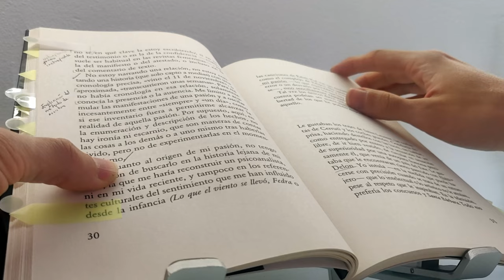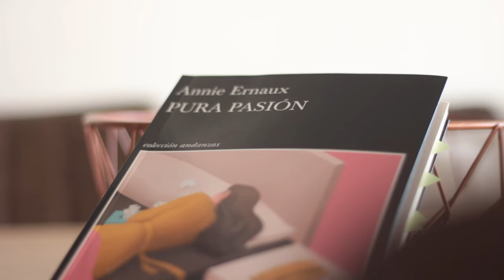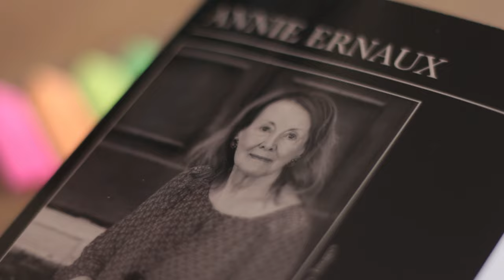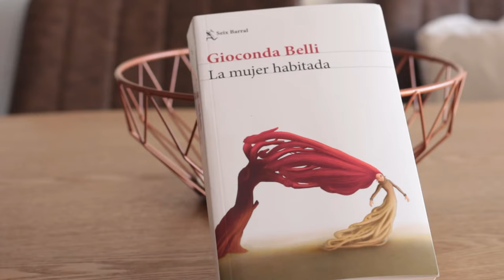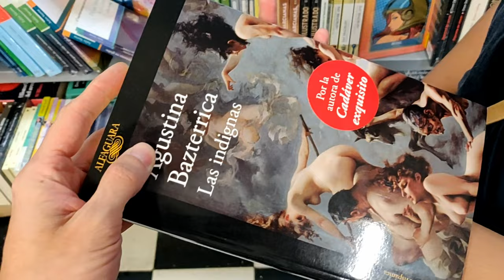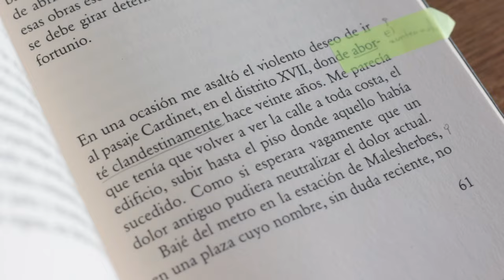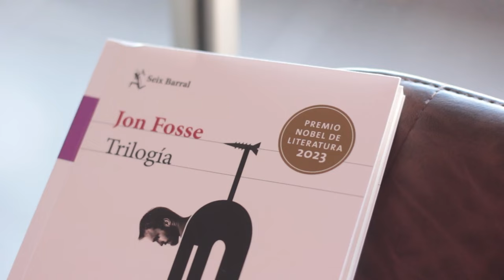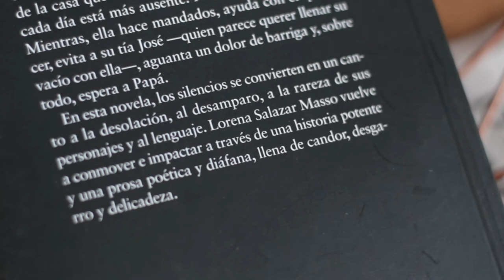¿Qué estoy leyendo ahora? ¡Premios Nobel engañadoramente sencillos!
Únete a mi Club de lectura, descubre grandes libros en la mejor compañía

Este es el primer video del año donde les cuento los libros recomendados que leí, que leeré y algunos nuevos que tengo. ¡Espero que lo disfruten!

🛒 *Compra los libros mencionados y comiénzalos a leer (aff.):*
- 100M Offers: 🇪🇸ESP / - 🇺🇸EEUU / - 🇲🇽MEX
- Pura pasión de Annie Ernaux: 🇨🇴COL / 🇪🇸ESP / 🇺🇸EEUU / 🇲🇽MEX
- El lugar de Annie Ernaux: 🇨🇴COL / 🇪🇸ESP / 🇺🇸EEUU / 🇲🇽MEX
- La mujer habitada de Gioconda Belli: 🇨🇴COL / 🇪🇸ESP / 🇺🇸EEUU / 🇲🇽MEX
- Las indignas de Agustina Bazterrica: 🇨🇴COL / 🇪🇸ESP / 🇺🇸EEUU / 🇲🇽MEX
- El acontecimiento de Annie Ernaux: 🇨🇴COL / 🇪🇸ESP / 🇺🇸EEUU / 🇲🇽MEX
- Trilogía de Jon Fosse: 🇨🇴COL / 🇪🇸ESP / 🇺🇸EEUU / 🇲🇽MEX
- Maldeniña de Lorena Salazar Masso: 🇨🇴COL / 🇪🇸ESP / 🇺🇸EEUU / 🇲🇽MEX

⏳ *Capítulos:*
- 00:00 Intro.
- 00:20 Libros leídos.
- 03:42 Libros por leer.
- 07:39 Libros nuevos.
- 10:14 Cierre.